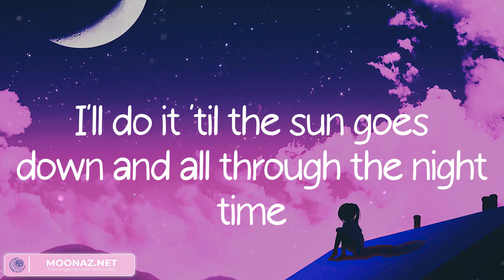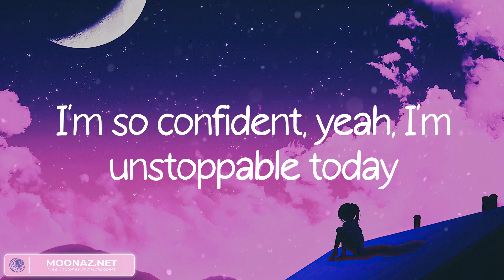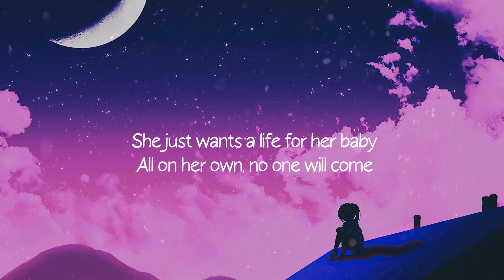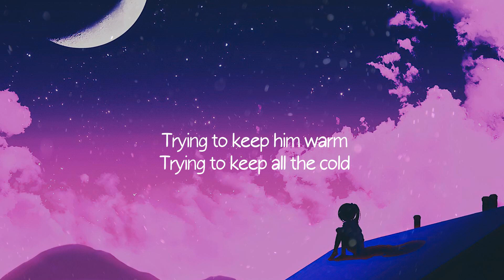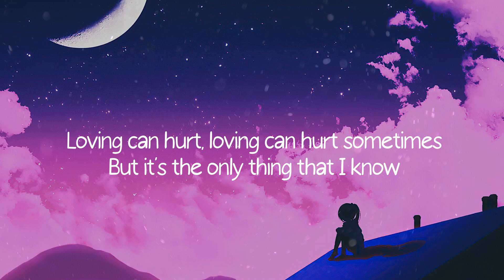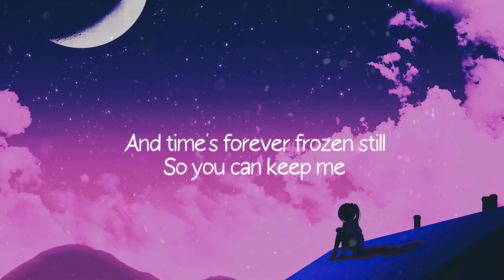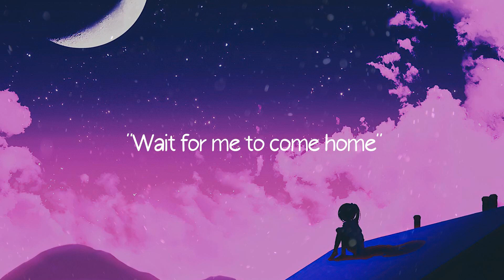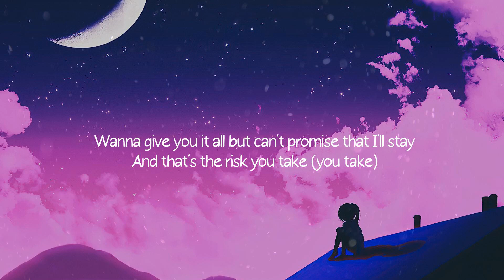Unstoppable - Sia (Lyrics) Clean Bandit, Clean Bandit,... Mix 2023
I'm unstoppable
I'm a Porsche with no brakes
I'm invincible